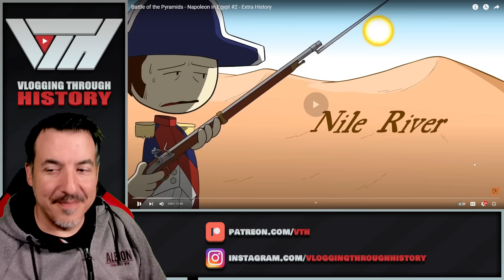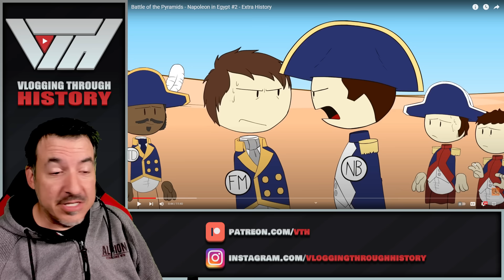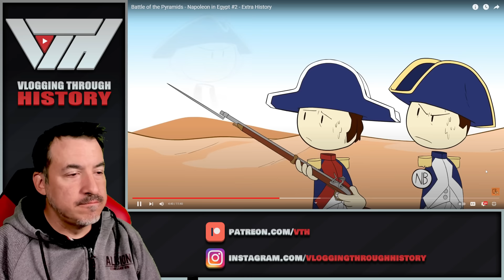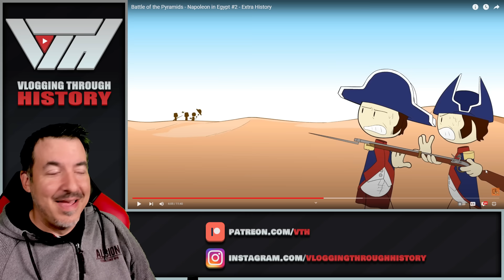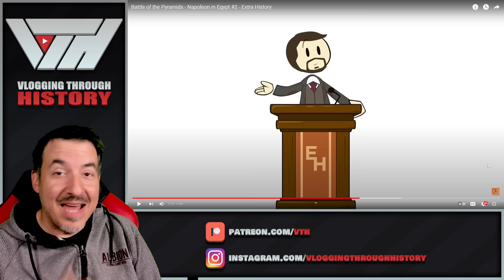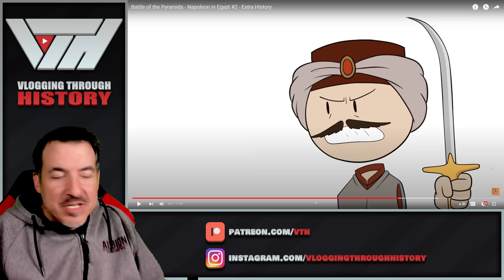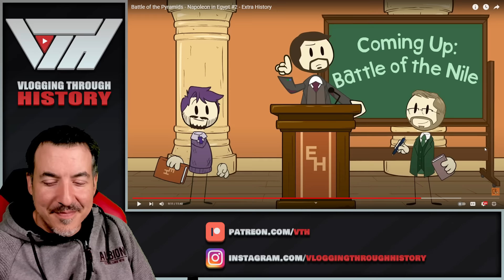Battle of the Pyramids - Napoleon in Egypt #2 - Extra History Reaction